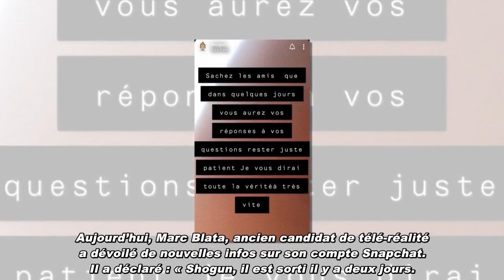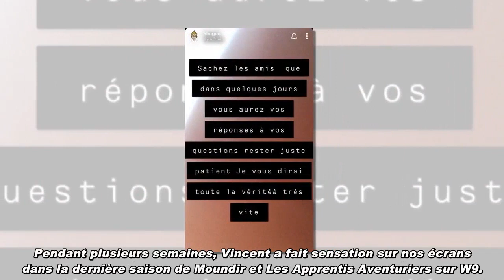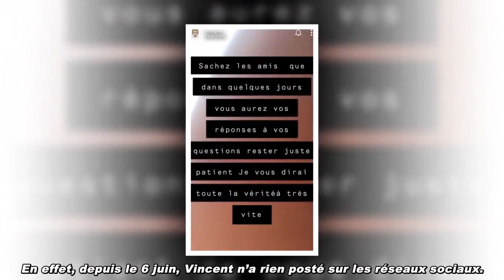Vincent Shogun : En prison pour possession de drogues dures ?